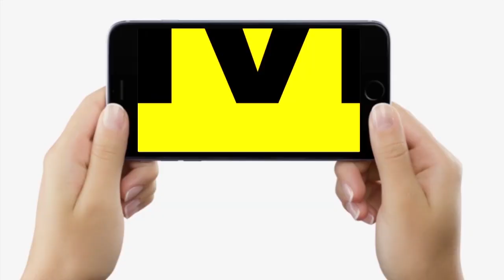Patna के इस Golambar पर लग गया विशाल Ashoka Pillar, यहां से ही दिख रहा, घूमने को आ रहे लोग...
Patna के इस Golambar पर लग गया विशाल Ashoka Pillar, यहां से ही दिख रहा, घूमने को आ रहे लोग... | Bihar News | LiveCities